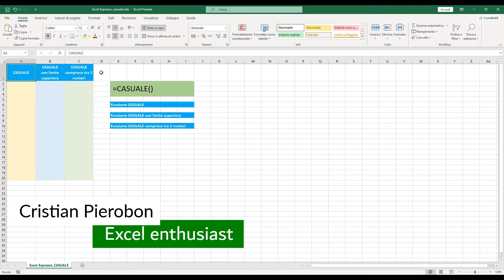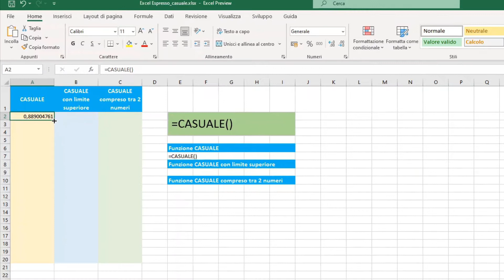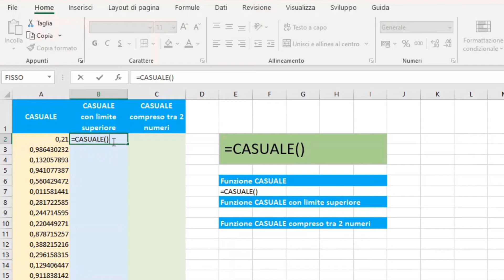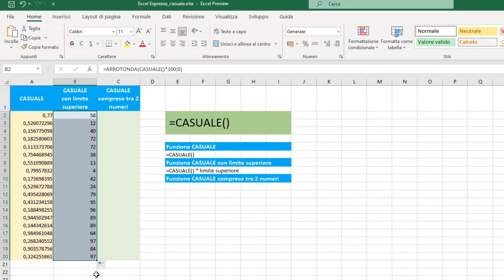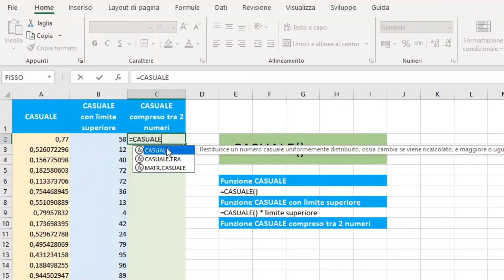La Funzione CASUALE Excel - Excel Espresso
Ciao a tutti e benvenuti sul canale Excel Espresso, nel video di oggi vedremo come poter generare dei numeri casuali in Excel.
Per poter generare dei numeri casuali possiamo sfruttare una funzione molto semplice, la funzione CASUALE.

00:00 - Intro
00:24 - casuale
01:18 - arrotonda + casuale
02:08 - casuale con limite superiore
02:38 - intero casuale
03:38 - casuale tra due numeri
04:46 - F9 per rigenerare

Ricorda: Excel Espresso il modo più semplice e veloce per imparare ad usare Excel 👍👍👍